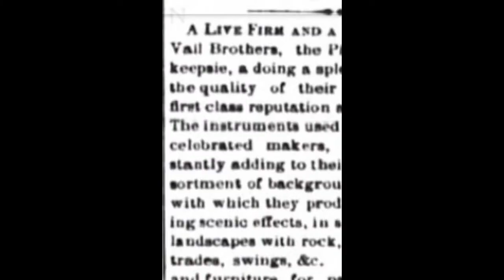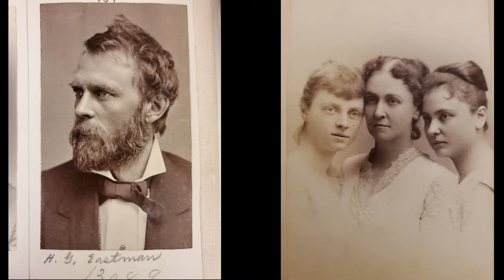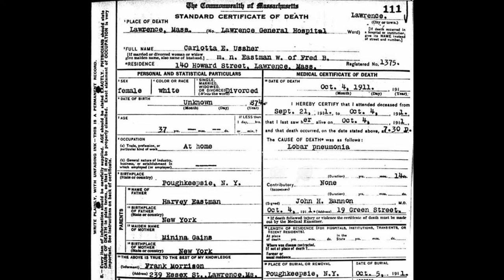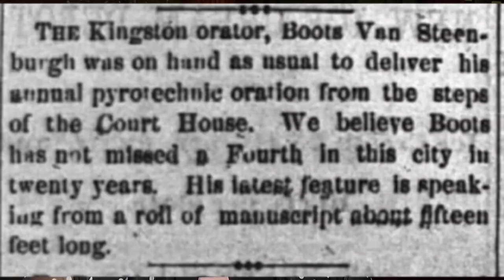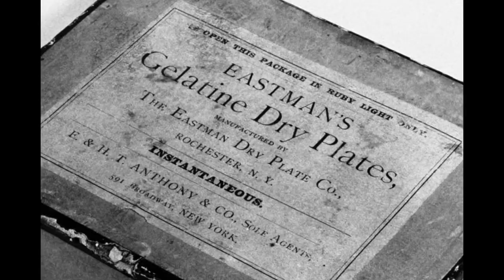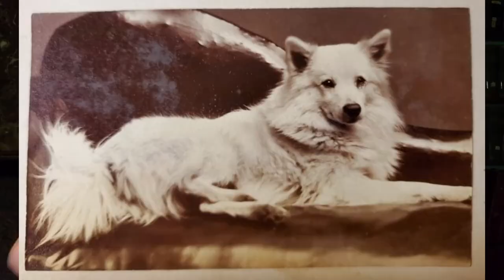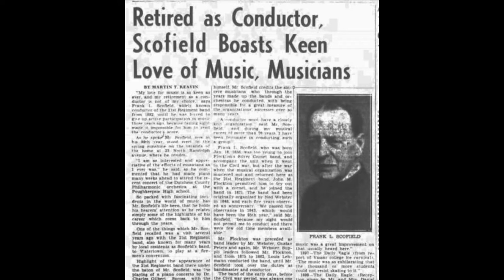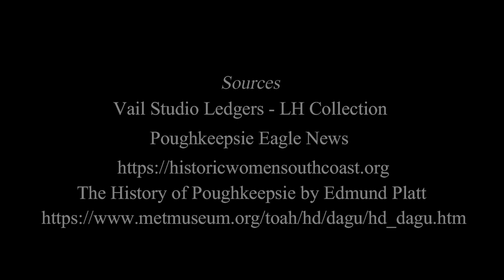Local History Room: The Vail Brothers Studio of Poughkeepsie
Join Historian Shannon Butler on a visual journey back into the late 19th century. Using the Vail photograph collection, we will take a look at some of the interesting people who called this area home over a century ago. This talk will cover the history of Vail Brothers Studios and the sorts of images
they captured. Then we will explore some big names who had their photographs taken, like Eastman, Adriance, and Roosevelt, as well as some of the everyday folks with fascinating stories to tell.

View more Vail Photos in our Main and Market collection